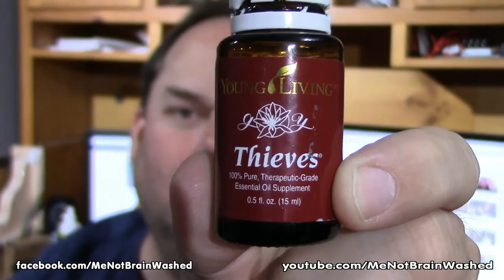What I Did For My Viral Cough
A few months ago my co-workers were kind enough to give me their cough.  This was no ordinary cough; everything that worked in the past did nothing to get rid of this cough.  I finally was able to get rid of the cough and mucus by rubbing essential oils on my feet and by diffusing it in my room.